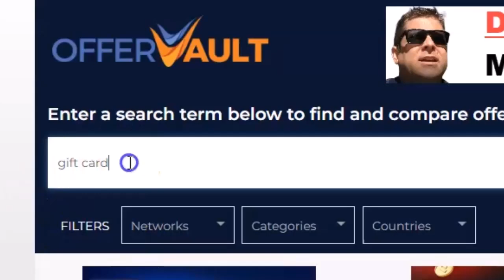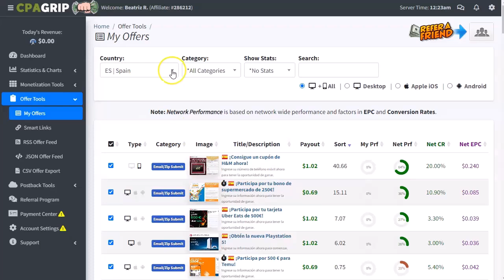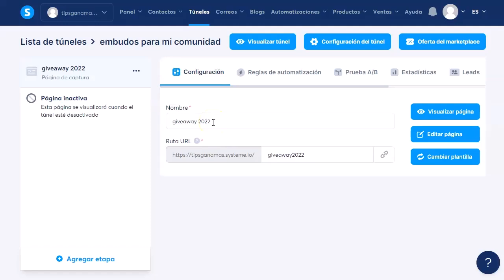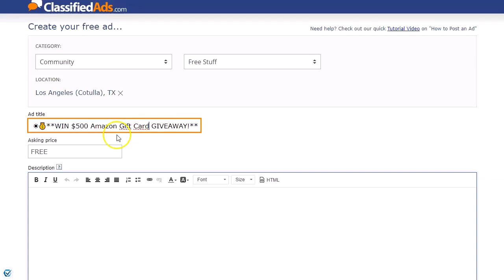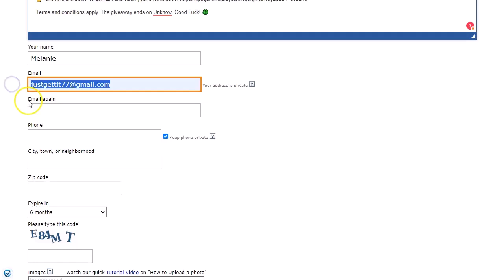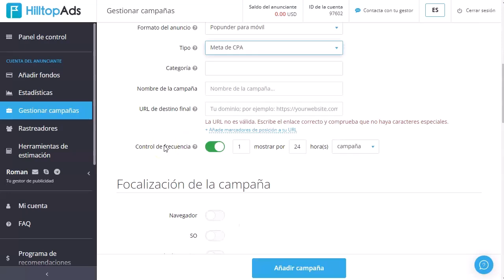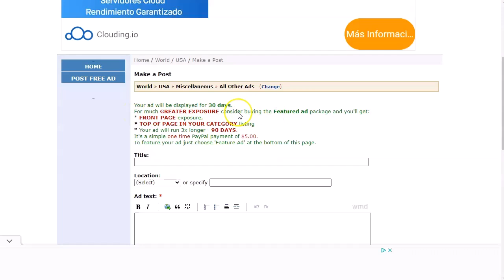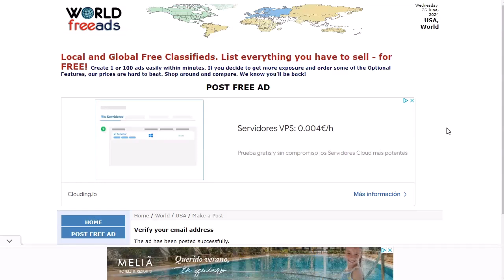Tráfico PODEROSO para CPA [Gift Cards] 🚀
Cupón: ROMERITO y tendrás un 20% adicional

Hoy tenemos un poderosísimo video donde veremos como puedes tener mucho tráfico bueno para tus ofertas de CPA
Te mostraré el paso a paso de como puedes conseguir tráfico con anuncios clasificados, ya sea gratuito o de pago.
Además te doy la alternativa de hiltopads que tienen una buena opción con su optimización automática (super genial para nosotros!)
No te pierdas nada de este super video y…

¡VAMO$!

Saludos
Betty Romerito